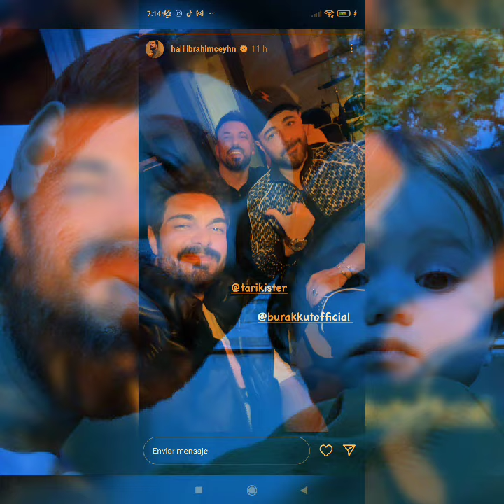Kirlisepeti - detrás de cámaras 🤣❤️